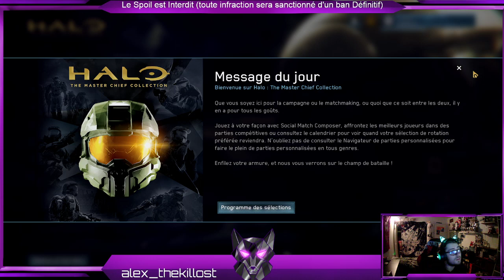test des inter-jeux de la collection du major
souris : ( avec le pc)

clavier : (avec le pc)

 Réseau